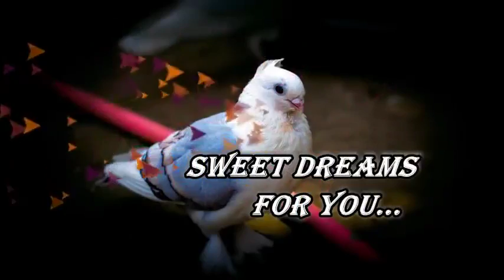Sombesra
Wat saps. Vides